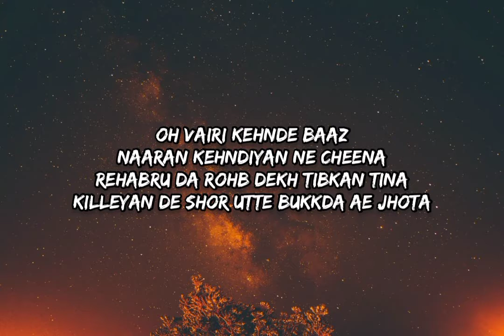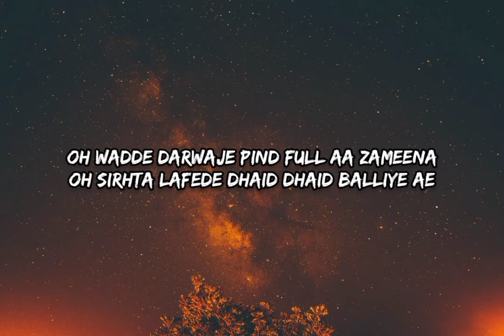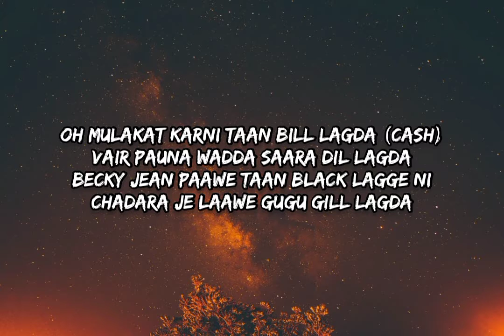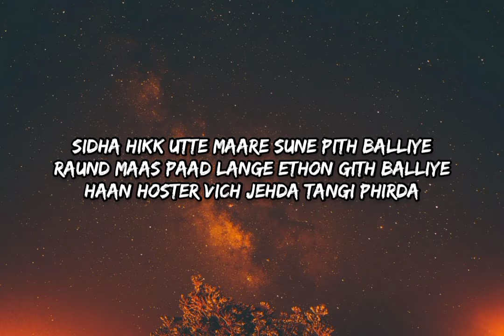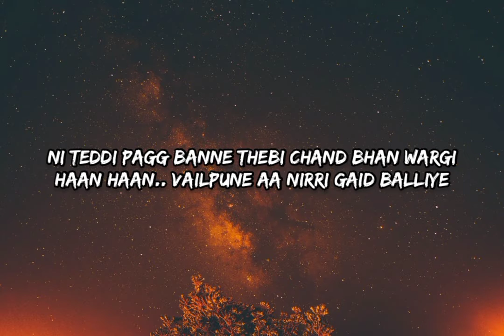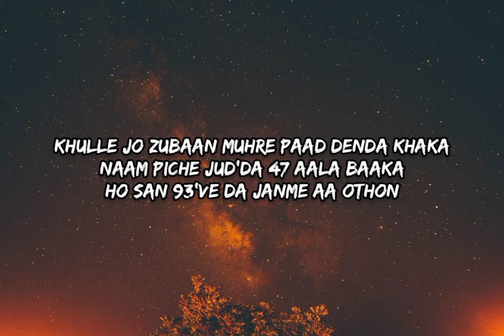Malwa Block - Sidhu Moose Wala [Lyrics]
Song: Malwa Block
Album: MooseTape
Singer: Sidhu Moose Wala
Lyrics: Sidhu Moose Wala
Label: Sidhu Moose Wala

🎧Malwa Block/Lyrics/
Haan Sidhu Moose Wala
Malwa Block B*tch!

Ho Chitta Kurta Pajama Utton Jacket’an Ne Camo
Jatt Kinna Zehri Ankhan Dindiyan Ne Demo
Sadkan De Utte Jehdi Phire Nachdi
Thalle Landi Jeep Daabe Aali Touch Di
Oh Narkan Nu Jaandi Jihdi Paid Balliye

Malwe Da Jatt Jatt Bad Balliye
Sidhi Teri Karda Jo Ride Balliye
Malwe Da Jatt Jatt Bad Balliye Ae

Waise Ilaka Kehda Apna
Saanu Dassna Ni Painda

Oh Vairi Kehnde Baaz
Naaran Kehndiyan Ne Cheena
Rehabru Da Rohb Dekh Tibkan Tina
Killeyan De Shor Utte Bukkda Ae Jhota
Oh Wadde Darwaje Pind Full Aa Zameena
Oh Sirhta Lafede Dhaid Dhaid Balliye Ae

Oh Mulakat Karni Taan Bill Lagda (Cash)
Vair Pauna Wadda Saara Dil Lagda
Becky Jean Paawe Taan Black Lagge Ni
Chadara Je Laawe Gugu Gill Lagda

Hor Dass Karna Ki Ad Balliye

Sidha Hikk Utte Maare Sune Pith Balliye
Raund Maas Paad Lange Ethon Gith Balliye
Haan Hoster Vich Jehda Tangi Phirda
Gaddar 57 Da Smith Balliye
Oh Chadd’da Ni Jihte Hoje Mad Balliye Ae

Oh Virti Ton Saand Jaan Shaan Wargi
Industry Cho Thukk Salman Wargi
6 Foot’an Chheni 12 Bore Warga
Ni Teddi Pagg Banne Thebi Chand Bhan Wargi
Haan Haan.. Vailpune Aa Nirri Gaid Balliye

Khulle Jo Zubaan Muhre Paad Denda Khaka
Naam Piche Jud’da 47 Aala Baaka
Ho San 93’ve Da Janme Aa Othon
Punjab Vich Wajje Jehda Raflan Da Ilaka
Jatt Moose Wala Wadeya Da Dad Balliye

Malwa Block B*tch
Moosetape 2021